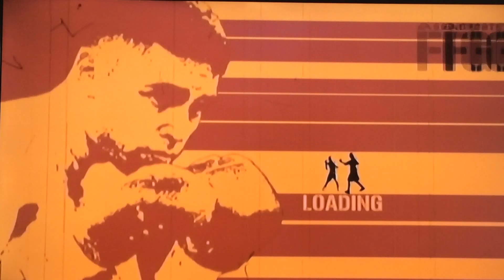Fight Night Round 3 on XBox Classic. “Billy Bam Bam Billetes”,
🎥🎮🤔: Playing Fight Night Round 3 on XBox Classic. “ BillyBamBamBilletes ”, gains Amorher major win!💥 🥊